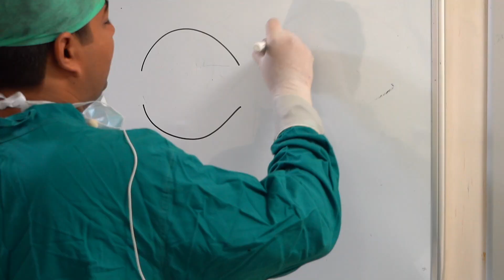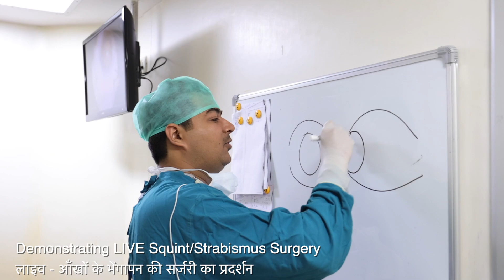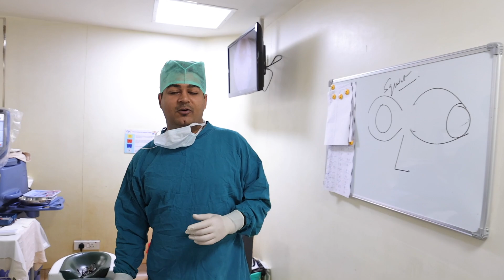आँख के तिरछेपन/भेंगापन (SQUINT) का इलाज | SQUINT / STRABISMUS Surgery at Eye7 Eye Hospitals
Dr. Rahil Chaudhary, explains about SQUINT / STRABISMUS and its types.
He also describes how a Squint can be corrected by surgery.

Later in this video, Dr. Gaurav Kakkar (Squint and Pediatric Ophthalmologist at Eye7 Eye Hospitals, Lajpat Nagar), demonstrates a LIVE-SQUINT surgery procedure for a better understanding of our viewers.

इस वीडियो में, डॉ. राहिल चौधरी आँख के तिरछेपन/भेंगापन (स्क्विंट / स्ट्रैबिस्मस) के बारे में बता रहे हैं।
साथ ही, वह बताते हैं कि सर्जरी द्वारा भेंगापन को कैसे ठीक किया जा सकता है।

बाद में इस वीडियो में, डॉ. गौरव कक्कड़ जो Eye7 आँखों के अस्पताल, लाजपत नगर-दिल्ली में स्क्विंट और पीडियाट्रिक ऑप्थल्मोलॉजिस्ट हैं, हमारे दर्शकों की बेहतर समझ के लिए एक लाइव-स्क्विंट सर्जरी दिखा रहे हैं।

👨‍⚕️ABOUT THE DOCTOR - DR. RAHIL CHAUDHARY

👨‍⚕️ABOUT THE SQUINT SURGEON - DR. GAURAV KAKKAR